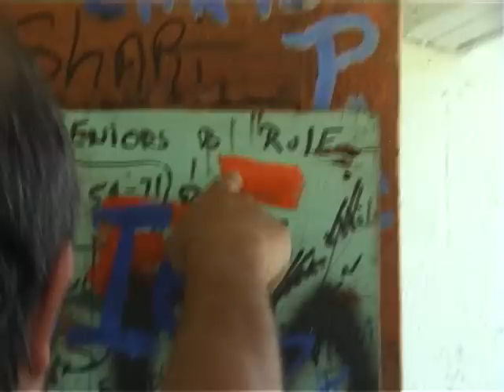Makowskys Reunion Part 3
The colony after all these years!!! (Please don't pay too much attention to my enthusiasm and comments...and my VOICE!!!)